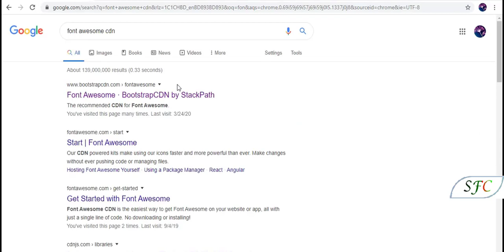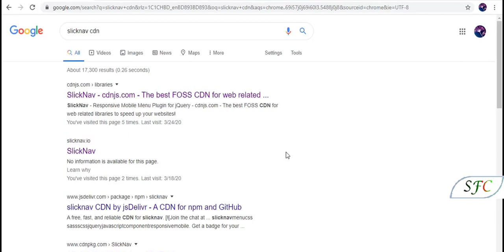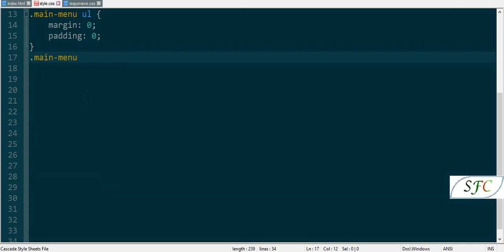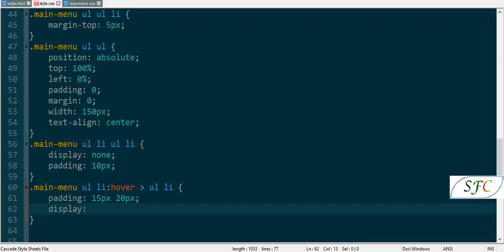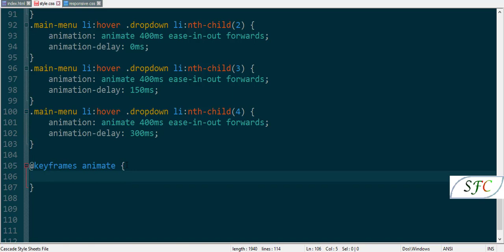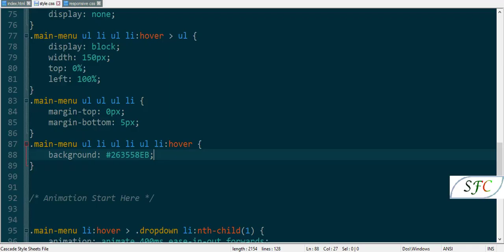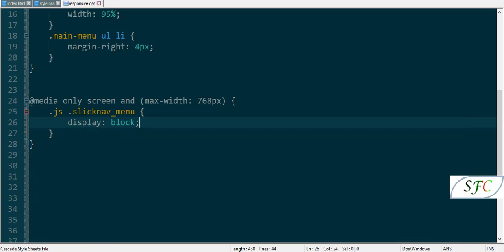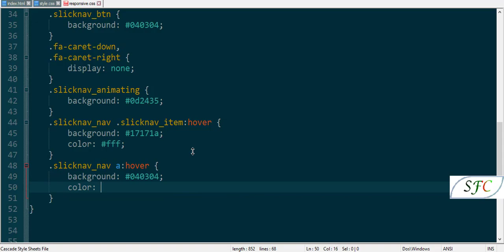Skew Dropdown Menu Animation html and css Responsive by Slicknav